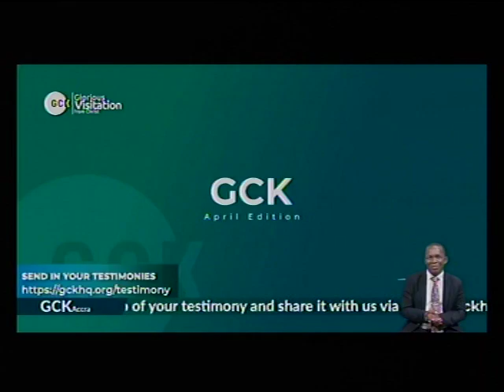DEEPER LIFE CHARLOTTESVILLE LIVE STREAM